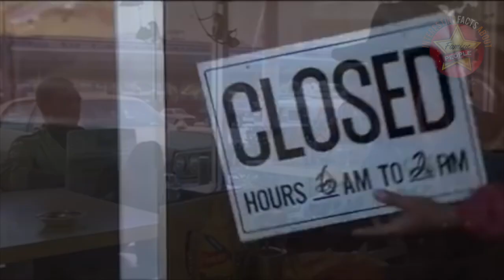Dirty Harry - Make my Day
One of Clint Eastwood’s most iconic roles.
San Francisco Police Inspector "Dirty" Harry Callahan.
Dirty Harry was a commercial and critical success and created a style for a whole genre of police films. Followed by four sequels, 1973s Magnum Force, 1976s The Enforcer, 1983s Sudden Impact, and finally 1988s The Dead Pool.
These films were selected for preservation in the United States National Film Registry by the Library of Congress In 2012,  as "historically, culturally, and aesthetically significant.
Today we will look at some of the more memorable scenes and listen to some of the more famous catch phrases, quotes and moments.
So let's take a look at Clint Eastwood as Dirty Harry.

Arguably Clint Eastwood's Dirty Harry is his signature role, however he wasn't the first choice for the part.
The role of Harry Callahan was first offered to Frank Sinatra and John Wayne, even later to Robert Mitchum, Steve McQueen, and Burt Lancaster. Also later George C. Scott claimed that he was initially offered the role, but the part's violent nature convinced him to turn it down. As the producer Jennings Lang couldn't find someone to take the Callahan role, he ended up selling the film rights to ABC Television. ABC wanted to make it into a television film, but the violence in the script was seen as excessive for television, so the rights were sold to Warner Bros.
The screenplay was eventually brought to Eastwood's attention in 1969 by Jennings Lang. Warner Bros. offered him the part while still in post-production for his directorial debut film Play Misty for Me.
By December, 1970, Warner Bros. announced that Clint Eastwood would star in and produce the film through his company, Malpaso.
Eastwood was given a number of scripts, but he ultimately reverted to the original as the best vehicle for him. He said, 'I'm only interested in the original script'." They said, 'OK, do what you want.' So, we went and made it."
That as they say is history.

At first the film caused controversy, sparking questions over issues from police brutality to victims' rights and the practice of law enforcement. During the 44th Academy Awards, feminists protested outside the Dorothy Chandler Pavilion, holding banners that read messages like "Dirty Harry is a Rotten Pig.
Critics praised Eastwood as Dirty Harry, describing his performance as his best so far, tough, tense, full of implicit identification with his character. Also praising Eastwood's performance in the film: It’s a pleasure watching Eastwood do what he does, and do it so well.
A critic gave the film three out of four stars, saying it was very effective as a thriller but denouncing its morals as fascist.
Another gave the film a full four out of four stars praising it as one of the greatest police thrillers in motion picture history, but he also thought that the film's message was dangerous.
Yet another wrote, what makes 'Dirty Harry' watchable no matter how stupid the story, is the superb sense of the city, not as a place of moods but as a theater for action.

A generation later, Dirty Harry is now regarded as one of the best films of 1971. As tough and taciturn as its no-nonsense hero, Dirty Harry delivers a deceptively layered message without sacrificing an ounce of its solid action impact.

If you like this video, take a look at some of my others. By all means drop me your comments and suggest who you’d like to see a video on. Thanks for your time. Bye for now.